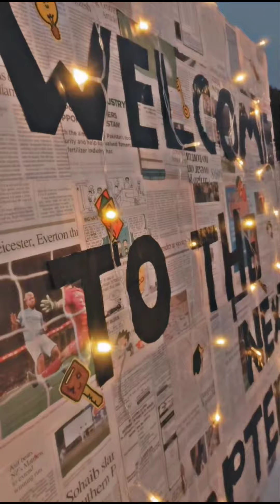ON's Cultural Night 2024: A Night of Pakistani Vibes and Unforgettable Energy!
Get ready to relive the electrifying vibes of ON's Cultural Night 2024! 🎊 This year's event was an absolute blast, with every NUST society coming together to showcase their amazing stalls and guide our new freshies on how to get involved. From high-energy performances to mouth-watering food stalls, the night was packed with excitement and deliciousness! 🍔🌮

Don't miss out on the highlights of this unforgettable evening. Hit play, and immerse yourself in the Pakistani spirit of celebration and community! 🇵🇰💫